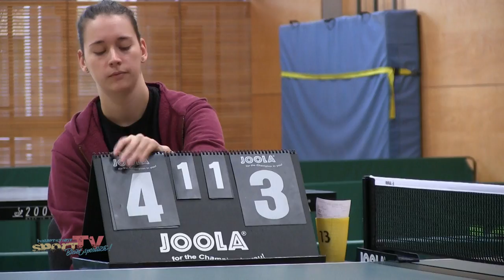Berliner Tischtennis Seniorenmeisterschaft 2018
Im Kampf um die Qualifikation zu den Nordostdeutschen Meisterschaften, wurde bei den Berliner Tischtennis Seniorenmeisterschaft 2018 mit Herz, Taktik und Psychologie um Punkte und Sätze gekämpft. Über 120 Teilnehmerinnen und Teilnehmer ermittelten in 7 Altersklassen (S40 bis S80) die Meistertitel und die begehrten Tickets für Hamburg.